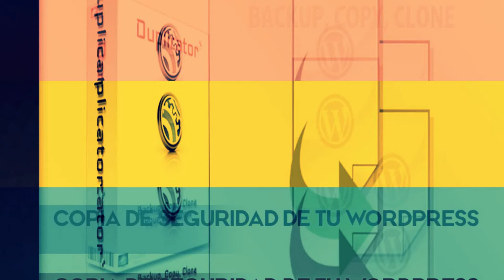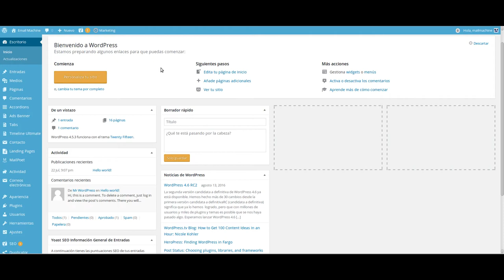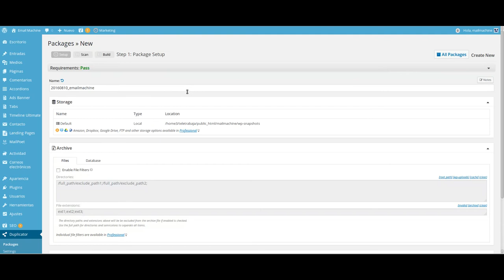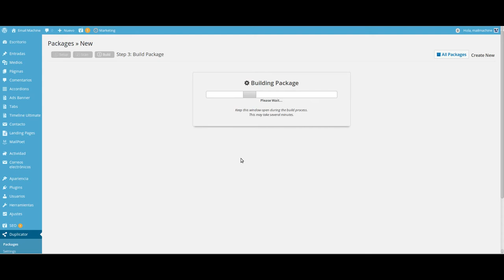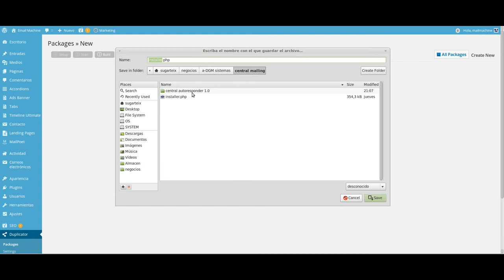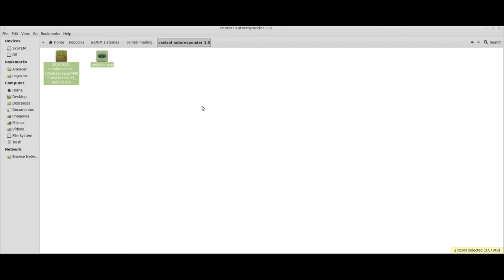Copia de Seguridad Wordpress con Duplicator Crea tu Distribucion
Programa para crear clones de un blog Wordpress despues de configurado y con los plugins que vas a necesitar.